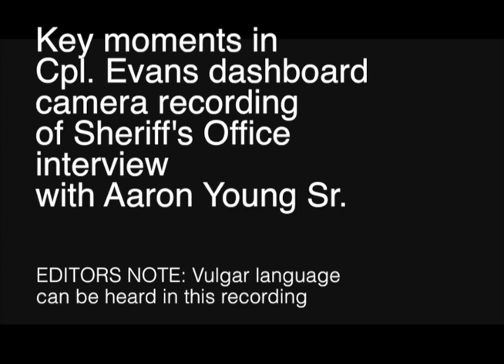SELECT EXCERPTS: Dashboard camera interview of Aaron Young Sr,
EDITORS NOTE: Vulgar language can be heard in this recording. Key moments in Cpl. Evans' Sept. 1, 2012, dashboard camera recording of Sheriff's Office interview with Aaron Young Sr.